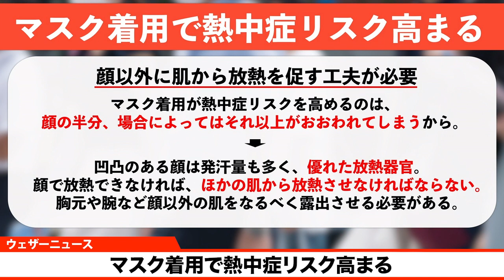マスク着用で熱中症リスク高まる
全国的に蒸し暑い毎日が続いています。マスク着用により、熱中症のリスクが高まるのではないかと心配になります。マスクと熱中症の関係と対策について解説します。

■ウェザーニュースアプリから最新雨情報をチェックする